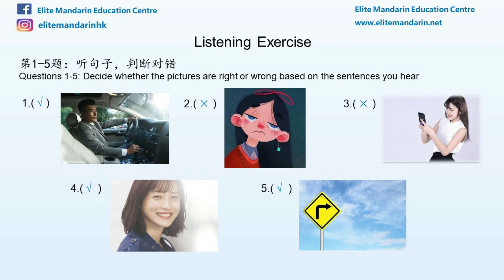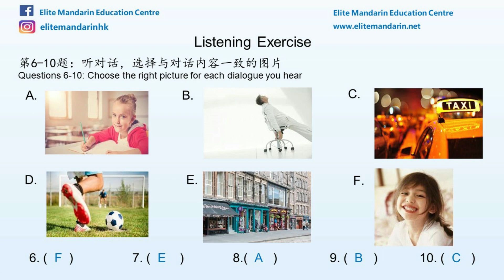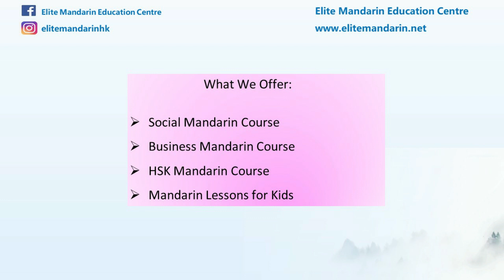Learn Chinese|Mandarin Lessons|HSK1|HSK2|Beginner Chinese Conversation|Lesson13